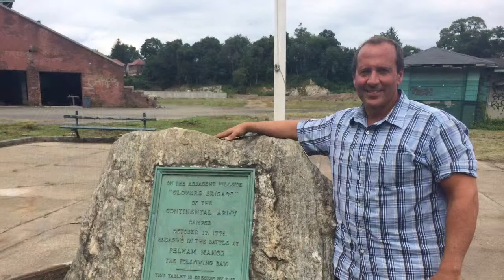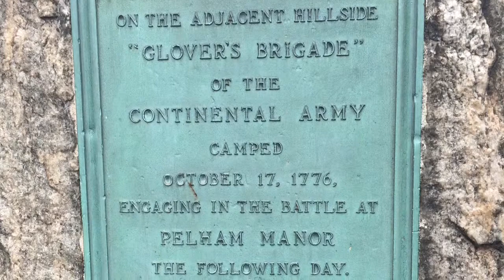Bob Marrone Interviews Janelle Allbritton, MPH, WFAS, Oct 2, 2014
Janelle Allbritton, MPH, interview with Bob Marrone, WFAS talk show host